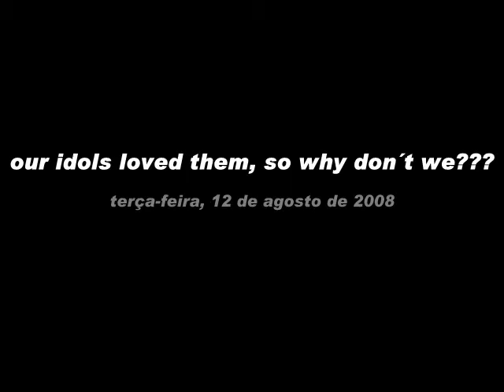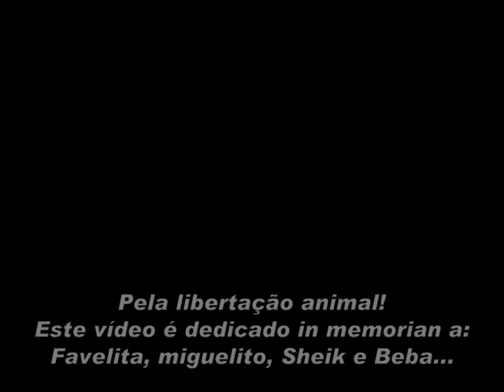por que nós não?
Pela libertação animal, cachorros, gatos, pet, animais de estimação de famosos.